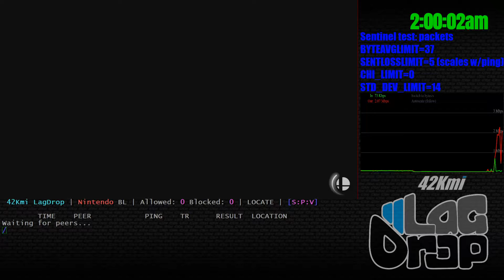SmashBros - 2020-04-16 - 7.0.0 - DrJesus [Tampa, FL, US] lag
Peach Dr. Mario